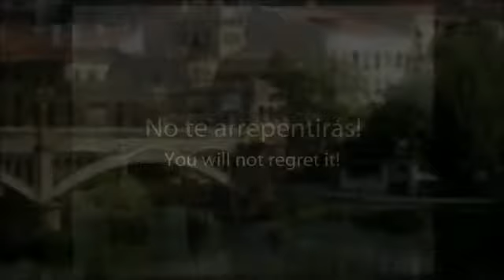Pensión Salamanca en Salamanca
Este alojamiento está situado en el centro de la ciudad, a pocos pasos de la Plaza Mayor. Además ofrece 12 habitaciones, completamente equipadas y repartidas en tres plantas.

Algunos servicios que ofrece el alojamiento:

- Admiten mascotas
- Wi-fi gratuito

Sobre Salamanca:

Declarada en 1988 Patrimonio de la Humanidad y una década más tarde Capital Europea de la Cultura, Salamanca posee un patrimonio histórico y cultural de indudable riqueza, que ha sabido poner en valor a lo largo de los años. Salamanca es además  Ciudad del Pensamiento, de Encuentros y Saberes, de  Verdad y  Belleza, ciudad dorada y azul, siempre abierta.

Además, Salamanca es considerada como la ciudad universitaria por excelencia, y por consiguiente las fiestas universitarias alrededor de los campus son muy conocidas por toda la península. Podrás conocer gente de todos los países  que se concentran en las fiestas universitarias salmantinas. Un ambiente joven, en una ciudad predominantemente histórica hacen de Salamanca una combinación perfecta para el turismo.

Qué ver: Un paseo por el casco histórico te permitirá descubrir en los monumentos los diferentes estilos arquitectónicos. Edificios religiosos y civiles construidos con la conocida piedra de Villamayor: piedra arenisca que proporciona un color dorado y una personalidad especial a los edificios. El patrimonio histórico artístico de la ciudad se concentra en el interior de la antigua muralla medieval, que aún conserva varios tramos. Podrá ver la Catedral, la Universidad, los conventos, las estatuas, y otros monumentos como el puente romano.

Gastronomía: En Salamanca las especialidades más típicas son la chafaina, arroz con trocitos de chorizo y de carne, las chichas, a base de carne de cerdo, el cochinillo al fuego, el hornazo, empanada rellena de carne, chorizo, jamón y huevos duros. Entre sus dulces destacan los chochos (dulces anisados) y el bollo maimón (tipo de bizcocho).

Una idea: La ciudad cuenta con una programación cultural estable durante todo el año. Las principales instituciones elaboran su propio programa en el que no falta el teatro, la música o las exposiciones.

About Pensión Salamanca:

This accommodation is located in the centre of the city, just a few steps from the Main Square. It also has 12 rooms, fully equipped and spread over three floors.